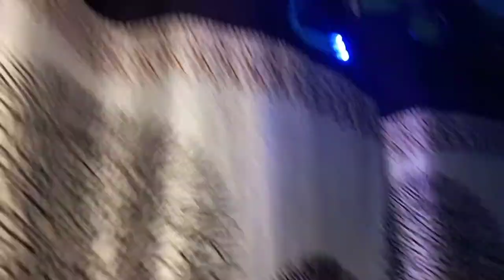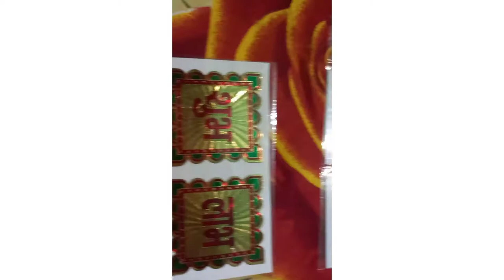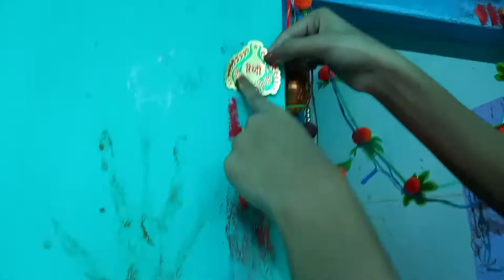firts vlog of diwali preparation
Hello guys,  आप सभी को हैप्पी दिवाली guys इस वीडियो में मैनें आपको शेयर किया है आपने घर का सजावट और मेने कैसे मरियल का लड्डू बनाया

Thanku🙂🙂